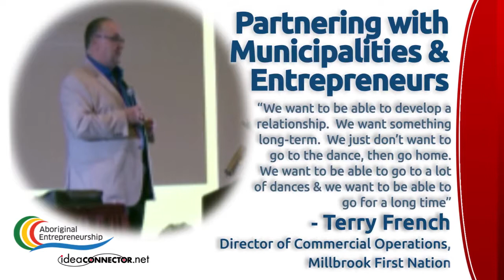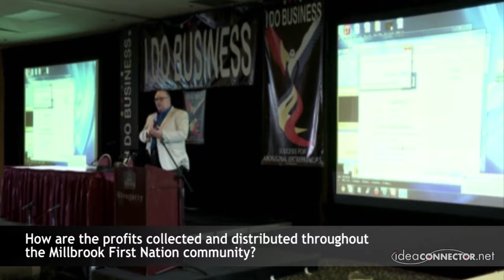Terry French, Partnering with Municipalities and Entrepreneurs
At I DO BUSINESS. Atlantic Regional Summit, Terry French, the Director of Commercial Operations at Millbrook First Nations, talks about opportunities for economic development by partnering local and municipal contracts, as well as answering some important questions from the conference audience.